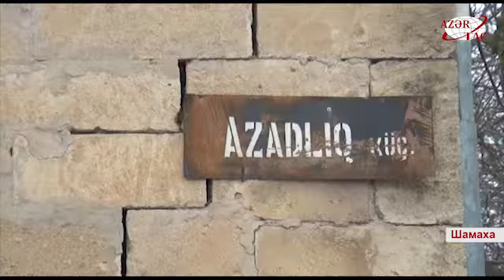Подземные толчки привели к разрушению в некоторых домах в Шамахе